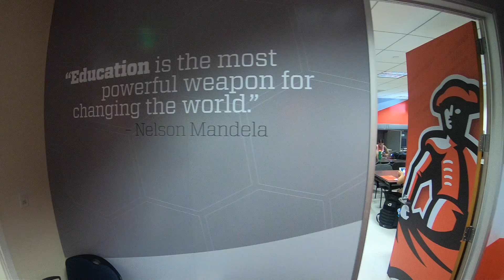CSUN WBB MAC Tour